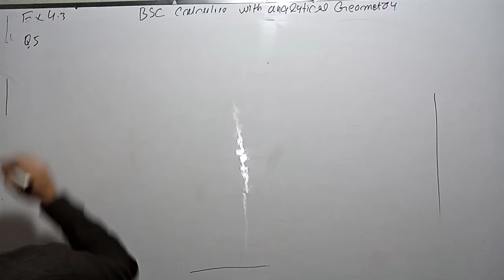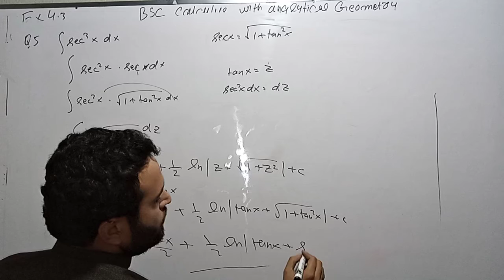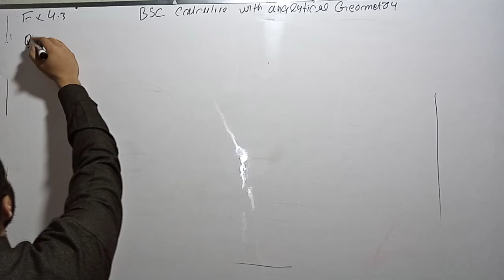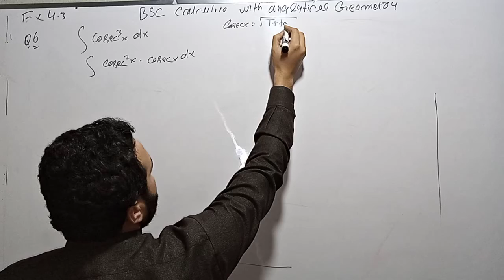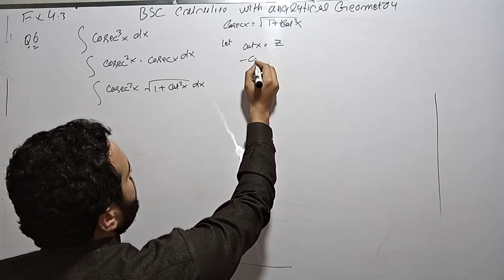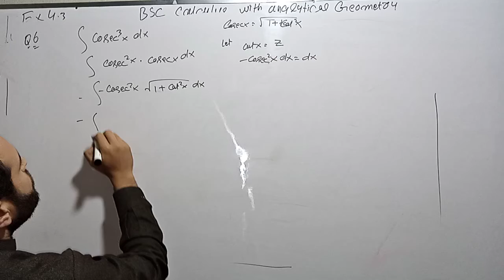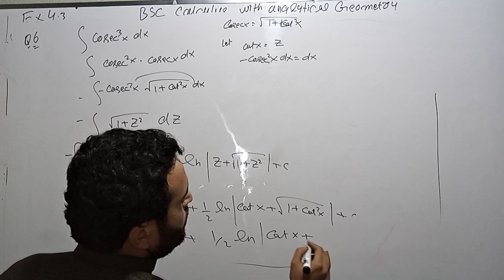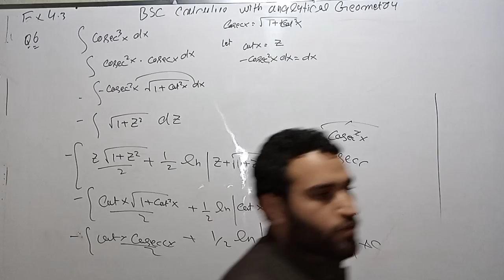q5,6 ex 4.3 bsc calculus with analytical geometry bs hons physics applied mathatics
bsc calculus with analytical geometry ch # 4
   ex # 4.3 Q # 5,6  --Rauf  gujranwala